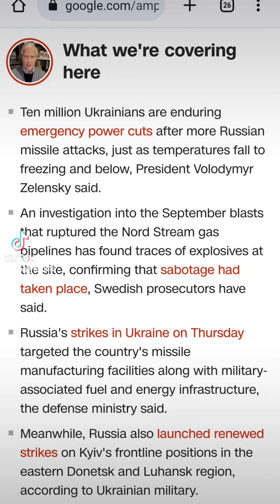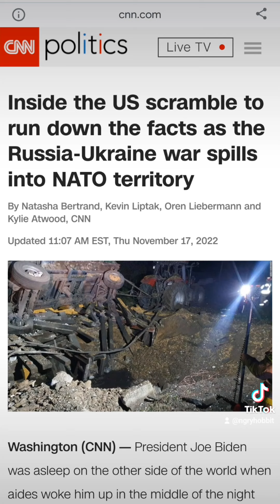Update on Ukraine: attacks on Ukrainian infrastructure, NATO's non-reaction to the Polish incident